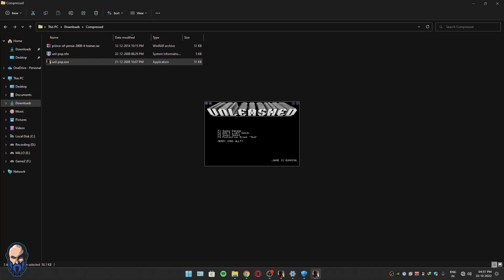Prince of Persia 2008 Gameplay Part 6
PC Specs:-
CPU: - AMD Ryzen 7 3800x
Motherboard: - Asus tuf gaming B550M Plus wifi
Ram : - Arravex 16gb 3200mhz
GPU: - Zotac RTX 2060 6GB
PSU: - Coolermaster 750watt 80+ bronze